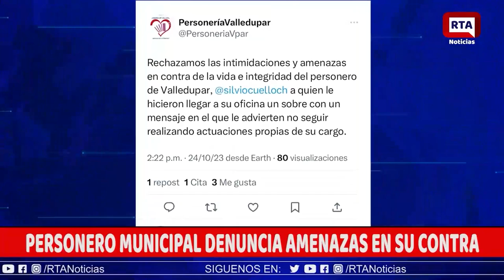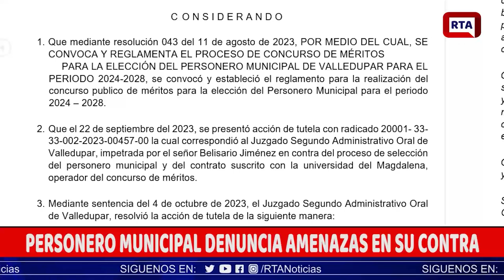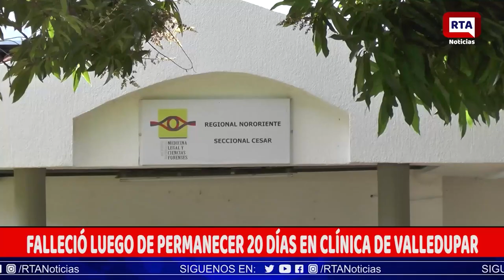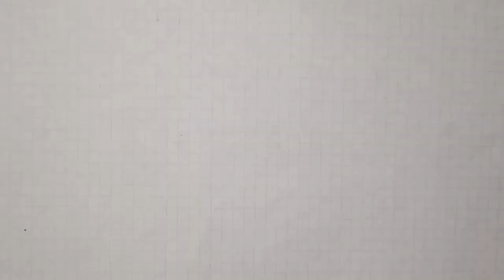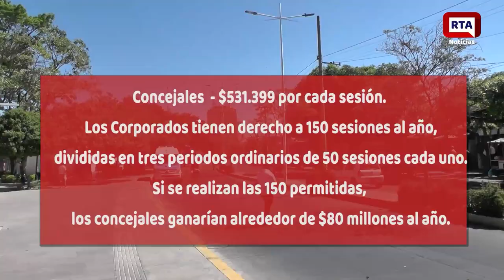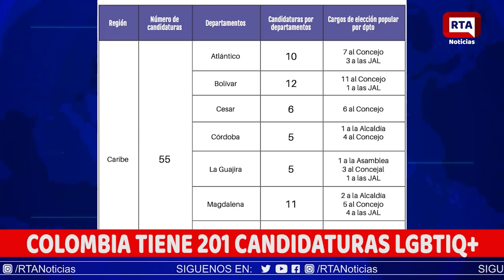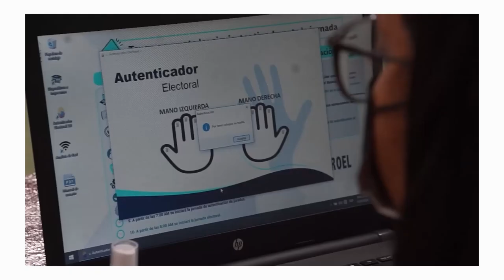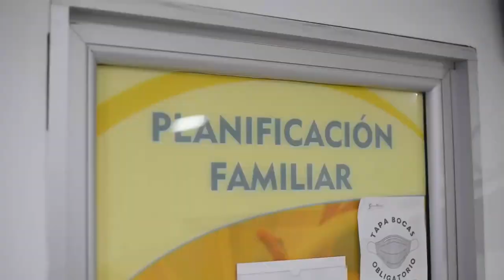RTA NOTICIAS 24 DE OCTUBRE DE 2023